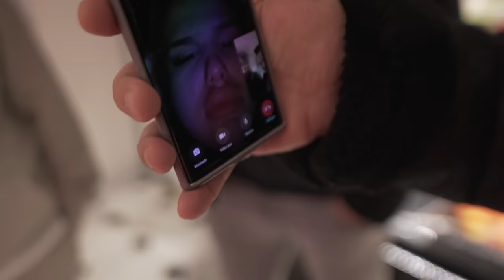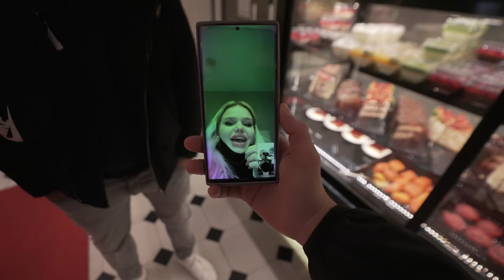Bisschen die Gegend Taksim in Istanbul unsicher machen..